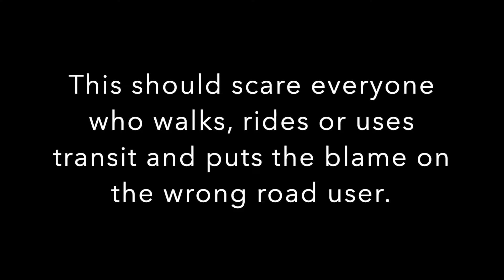CLT Zoning 9 2019-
This is from a zoning meeting, you can watch the complete conversation beginning at 1:07.